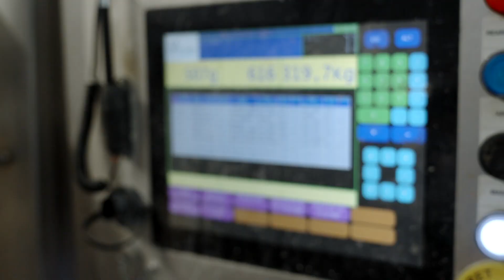CALIBRA OPEZ-B, la peseuse associative (bulots)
🐟🐔🥩 Découvrez la CALIBRA OPEZ-B spécialement conçue pour répondre aux besoins des secteurs de la volaille, des produits de la mer et des viandes ! Cette vidéo vous présente en détail notre équipement de pointe qui permet un pesage associatif de précision et améliorera l'efficacité de votre production.

Retrouvez nos autres vidéos sur ces secteurs 👉

📞 Pour plus d'informations sur notre peseuse associative CALIBRA OPEZ-B et nos autres solutions pour les secteurs de la volaille, des produits de la mer et des viandes :

Par téléphone : 📞 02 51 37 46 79

Vendée Concept (siège social)
📍57 rue Alexander Fleming, Z.I. Sud Belle Place
     85000 La Roche-sur-Yon- France